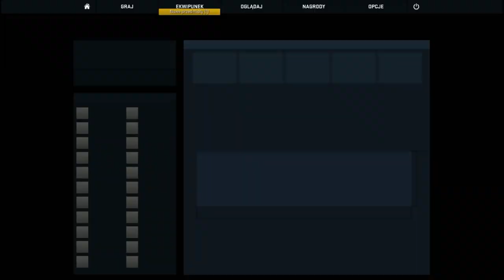Counter-Strike: Global Offensive z Widzami #10 - Dwóch flame'ów! + Grahamek w akcji ;p